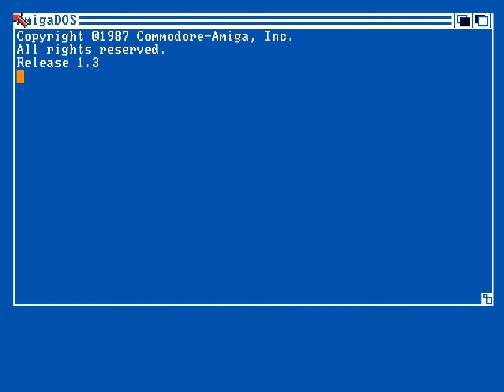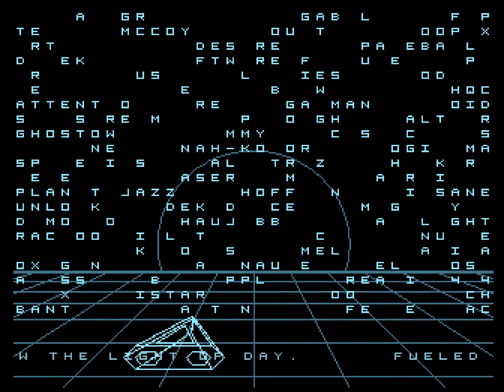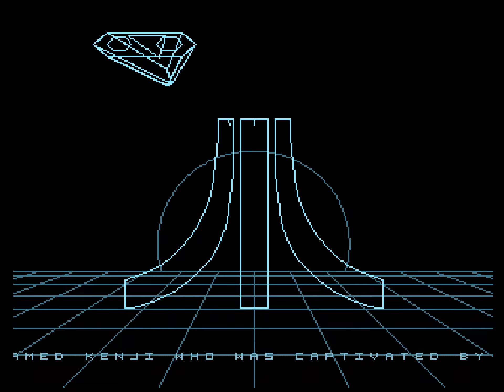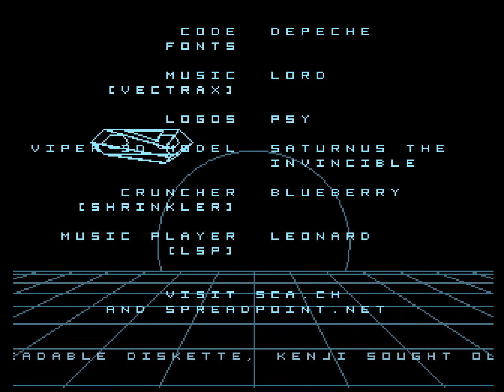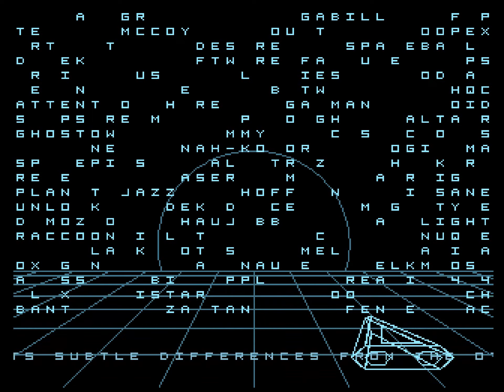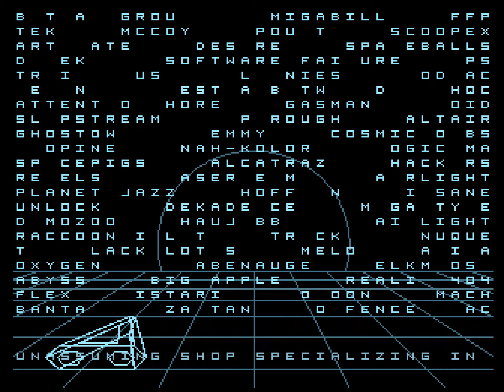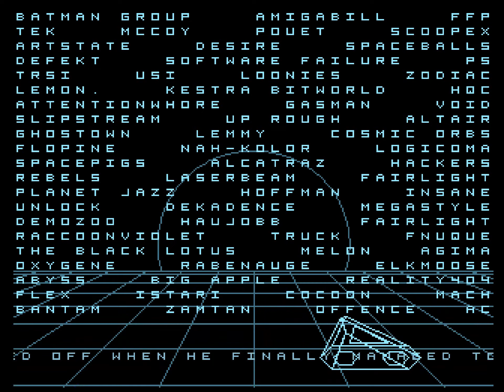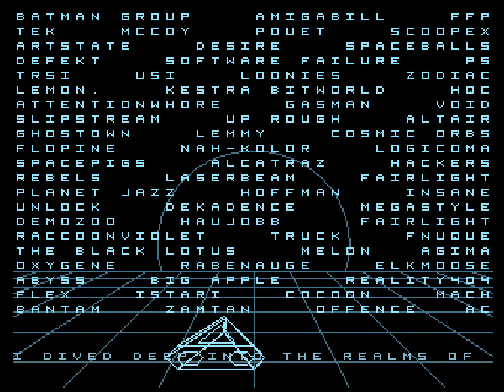SPREADPOINT & SCA - TTCC crack intro for Amiga (Full HD 1080p & 50fps)